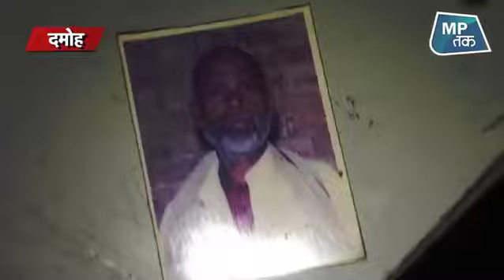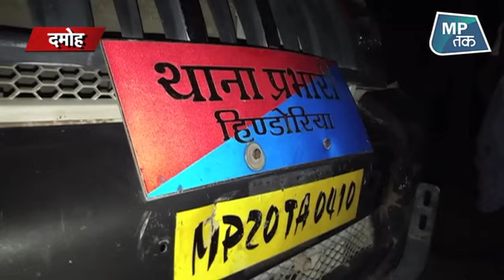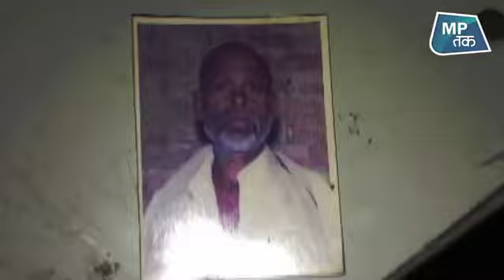election result: इस किसान की आत्महत्या के लिए कमलनाथ सरकार जिम्मेदार है क्या ?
दमोह में सूदखोरों से परेशान होकर किसान ने की आत्महत्या ।